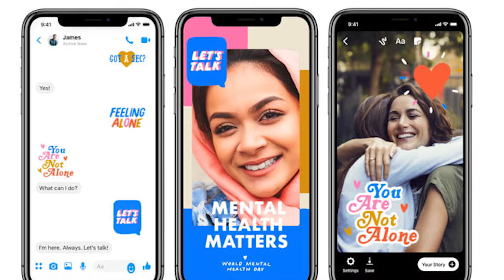Kennis met Dennis #67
TikTok krijgt mogelijk flinke concurrentie van Firework! 💥

Nog meer deze week: stoppen met stalken op Instagram en bijzondere stickers op Facebook.

Dit is Kennis met Dennis. Dé social update waarin Dennis jou de social feitjes van afgelopen week voorhoudt, zodat jij helemaal up-to-date bent.

RauwCC
Wij zijn het Rot­ter­dam­s­te com­mu­ni­ca­tie­bu­reau, met de focus op social media.
Altijd kritisch, soms eigenwijs. Omdat wat onze op­dracht­ge­vers het beste helpt, ons al­ler­hoog­ste doel is. Wat je dan krijgt? Content die werkt.